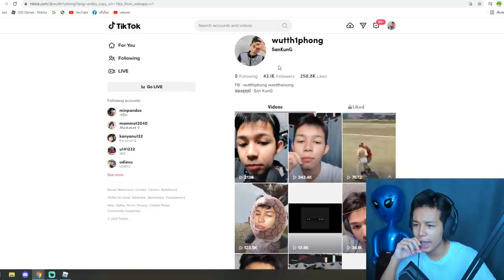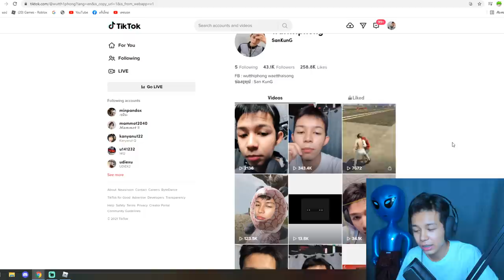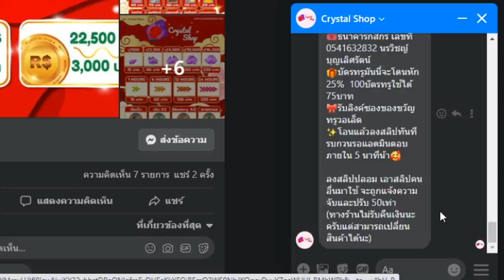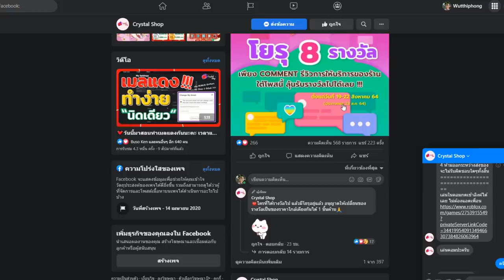เล่นดาบ บอสเพรชล่าค่าหัว ก็โหดเหมือนกันนะเนี่ยยย